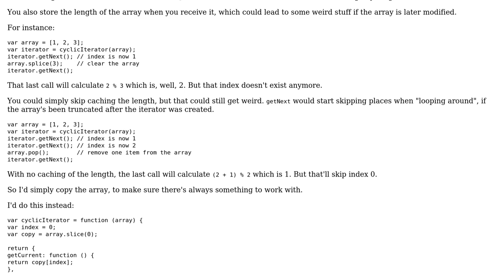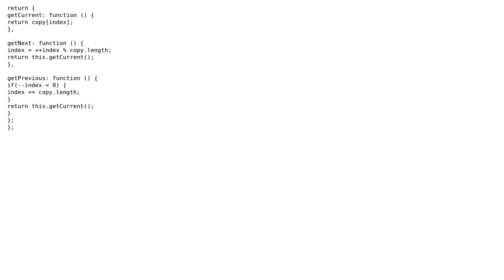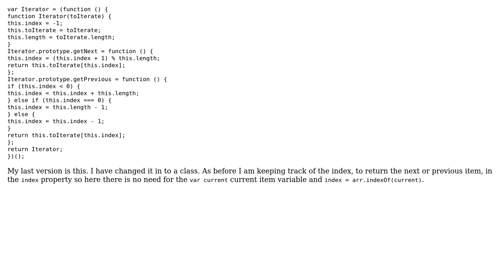Code Review: Cyclic iterator in both directions (3 Solutions!!)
Code Review: Cyclic iterator in both directions

With thanks & praise to God, and with thanks to the many people who have made this project possible! | Content (except music & images) licensed under CC BY-SA | Music | Images & others | With thanks to user Pimgd user Flambino user django user 200_success and the Stack Exchange Network Trademarks are property of their respective owners. You are responsible for your own actions.